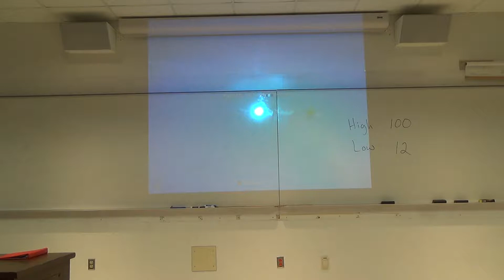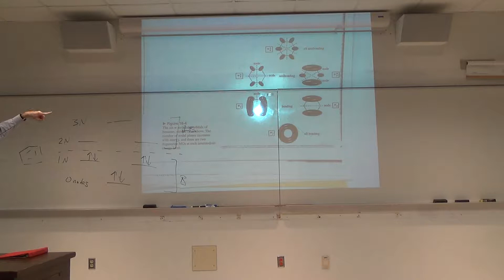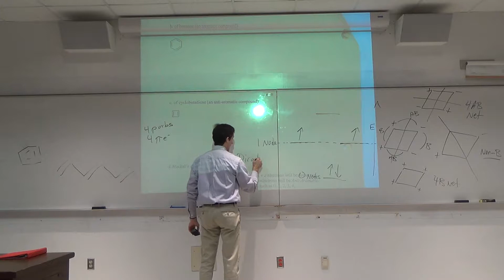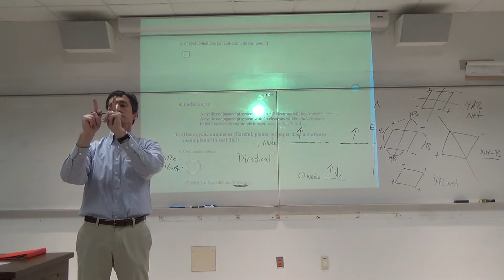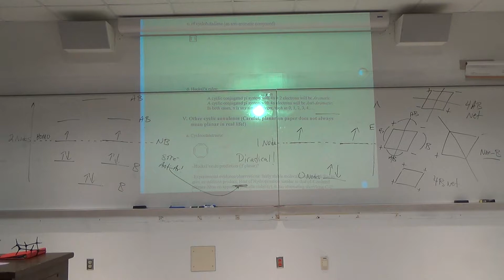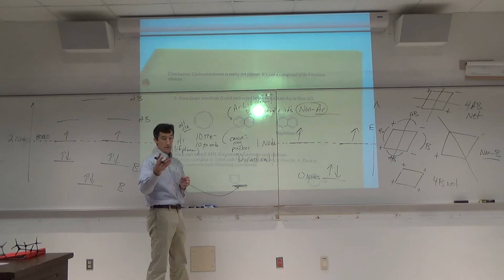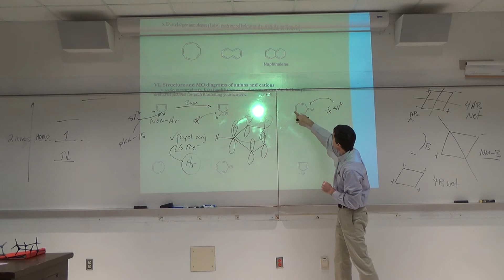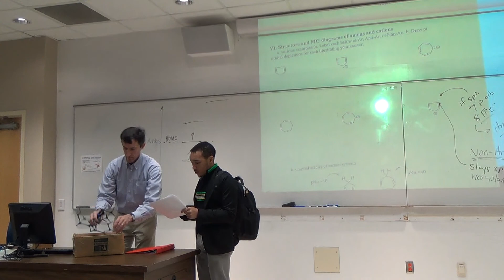Organic II_Feb.12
Description